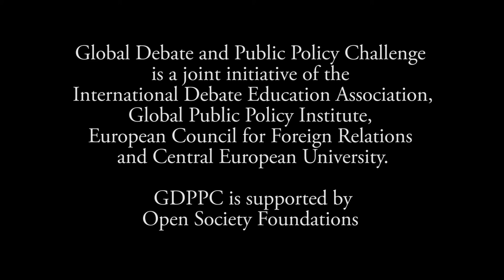GDPPC Budapest Forum 2014 Finals: Casey Mariel Anderson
Casey Mariel Anderson from US is presenting her policy paper on whether  zero tolerance policy is a good tactic for fighting crime during finals of the Global Debate & Public Policy Challenge Forum in Budapest, Hungary.